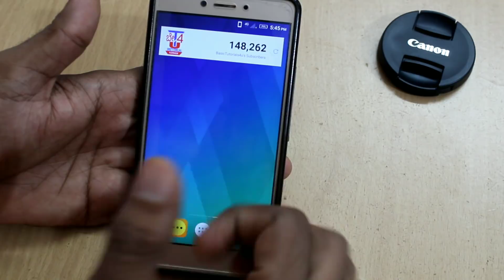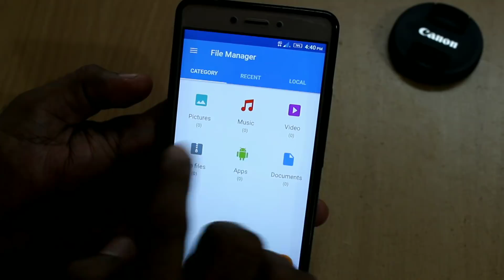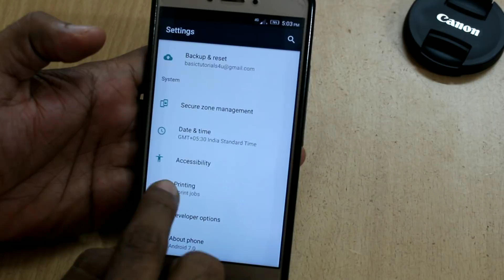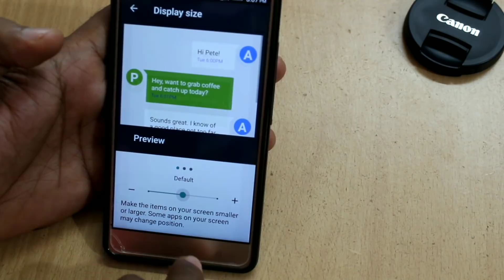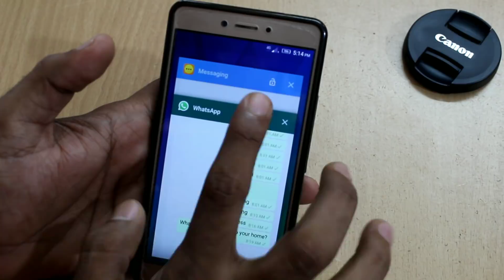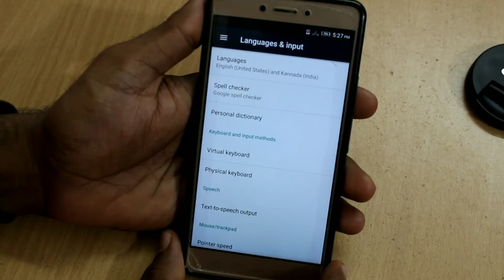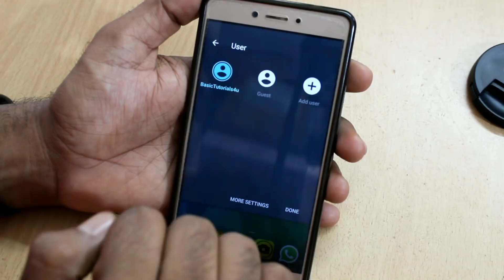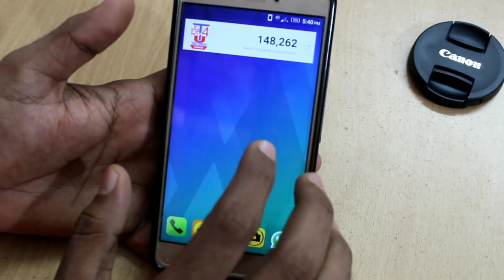ನಿಮಗೆ ಗೊತ್ತಿರದ ಆಂಡ್ರಾಯ್ಡ್ ಮೊಬೈಲ್ ಸೀಕ್ರೆಟ್ ಸೆಟ್ಟಿಂಗ್ಸ್|Android Mobile Hidden Secret Settings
ಆಂಡ್ರಾಯ್ಡ್ ಮೊಬೈಲ್ ಸೀಕ್ರೆಟ್ ಸೆಟ್ಟಿಂಗ್ಸ್ |Android Mobile Hidden Secret Settings|Kannada

Video Covered:

1.Top 5 WhatsApp Secret settings
2.WhatsApp Secret settings
3.WhatsApp hidden secret settings & Tricks